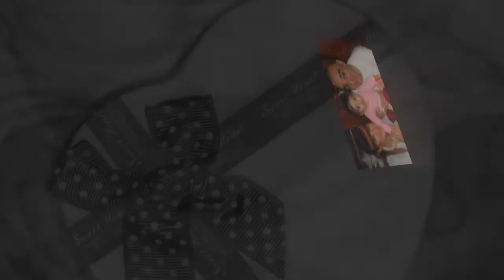ELEN 2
YERG EM HORINEL